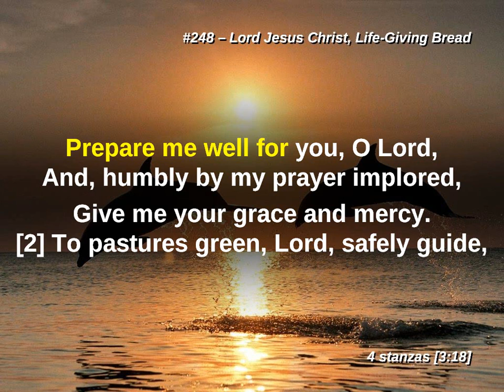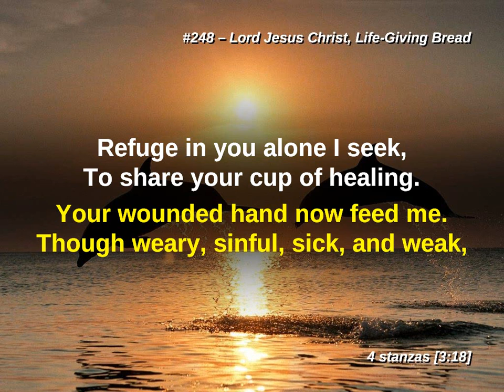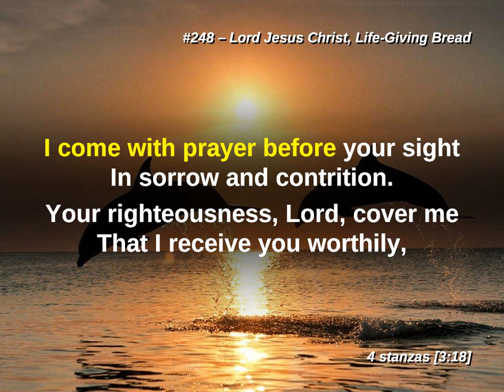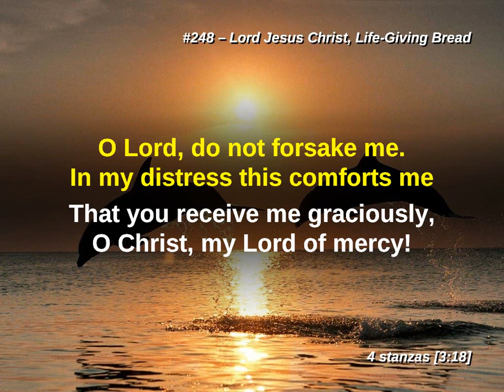Lord Jesus Christ, Life-Giving Bread LW 248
Lutheran Worship